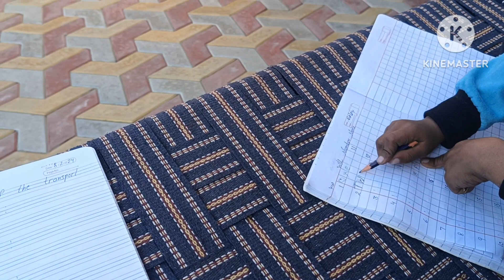मम्मी देखो आज पेंट कोट पहन कर कहां जा रही है 😂😂